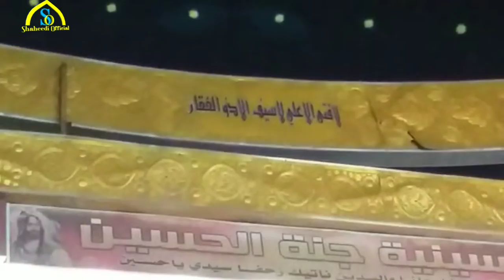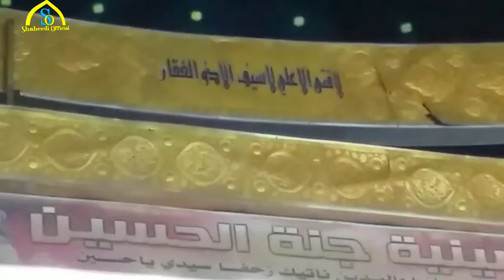NAJAF TO KARBALA IRAQ | ARBAEEN KARBALA IRAQ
Shaheedi Official
Upload by shaheedi official